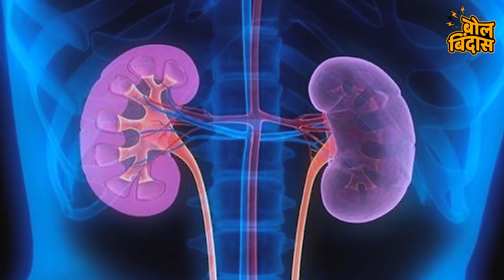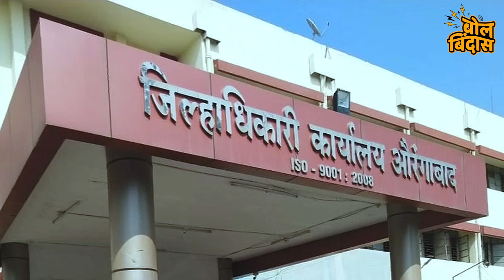किडणीला सूज असूनही प्राणांची बाजी लावनारा लढवय्या मनोज जरांगे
मराठा आरक्षणासाठी उपोषण करणारे मनोज जरांगे यांच्या किडणीला सूज आहे. गेली 35 वर्ष समाजासाठी लढणारे मनोज जरांगे यांनी अनेक मोर्चे, ठिय्या आंदोलन आणि उपोषणं केली आहेत. अनेक विषयात सरकारला ठिकाणावर आणण्याचे काम जरांगे यांच्या आंदोलनांनी केले आहे. मात्र प्रत्येकवेळी त्यांच्यावर आंदोलनाची वेळ आणलीच पाहिजे का? सर्वात काळजीची बाब म्हणजे आजपर्यंत त्यांनी अनेकदा केलेल्या उपोषणामुळे त्यांच्या किडणीला सूज आहे. असे असतानाही आपल्या नाजूक तब्येतीची काळजी न करता मनोज जरांगे यांनी पुन्हा एकदा उपोषणाला सुरुवात केली. स्वत:चा जीव पणाला लावून लढणार्‍या या लढवय्याच्या तब्येतीची काळजी शासनाला आहे का? प्राणांची बाजी लावून मनोज जरांगे यांनी केलेल्या आंदोलनांचा काय आहे इतिहास?